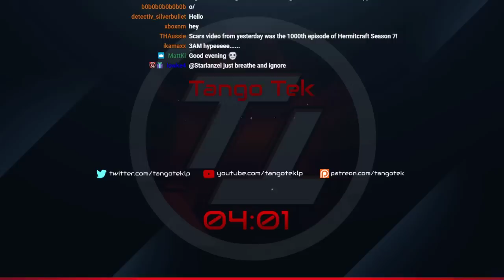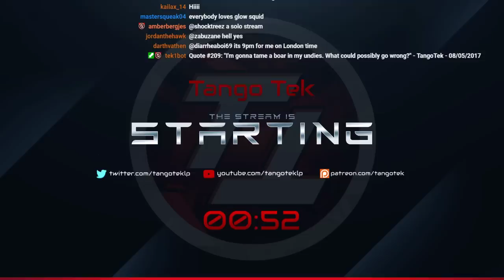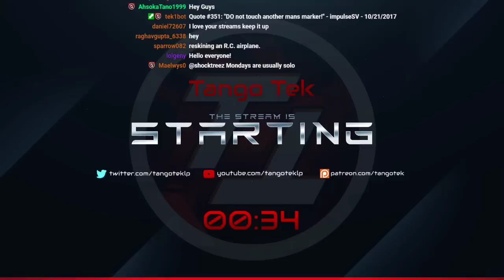Live Stream - Hermitcraft - Decked Out Updates!